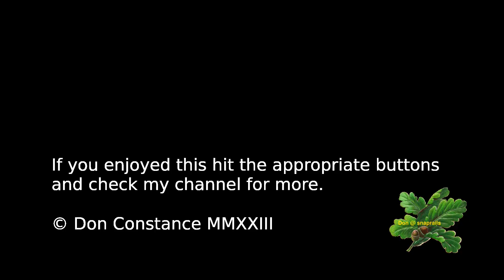1938 Tube Stock 29th April 2023